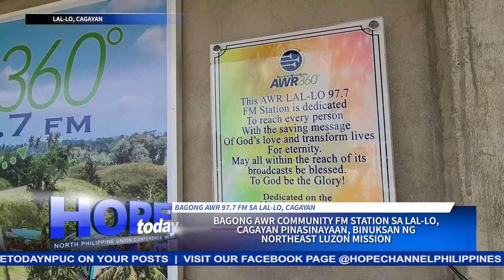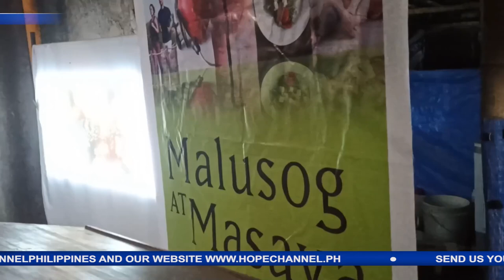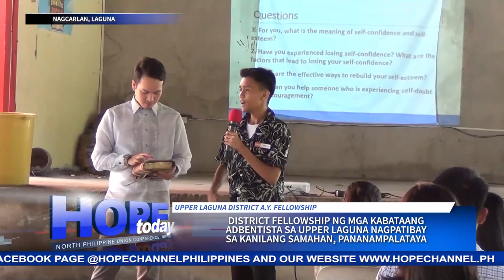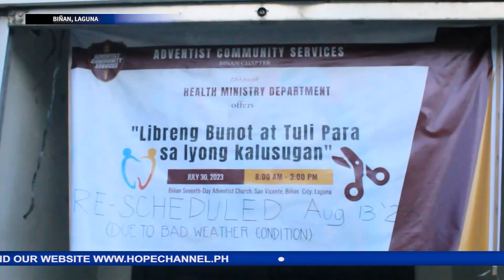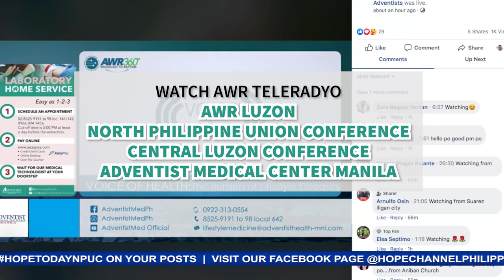HOPE Today NPUC News 08-25-2023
Sa mga balitang mayroong pag-asa:
1. Bagong Adventist World Radio Community Station, binuksan sa Lal-lo, Cagayan
2. Mission to the cities training, isinagawa sa Southern Luzon Mission
3. San Bartolome Seventh-day Adventist church, nagsagawa ng pangangaral sa ikalawang Purok ng kanilang Barangay
4. Pangangaral na pinangunahan ng mga kabataan sa South Taguig District, umakay ng mga tao sa pagpapabautismo
5. Sportsfest camp, masayang kinasangkutan ng mga kabataan mula sa mga Distrito ng Polillo Group of Islands
6. Mga kabaataang Adbentista sa Upper Laguna, napatatag ang samahan at pananampalataya sa District- wide Youth Fellowship
7. Medical Mission, buong siglang ipinaglingkod ng Biñan Adventist Community Services and Health Ministries Department
8. Metro Lipa District, hinati na sa dalawang bagong Distrito dahil sa patuloy na pag-unlad at pagtatapat ng mga Adbentista doon